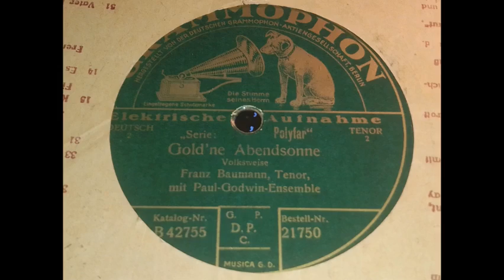Franz Baumann - Gold'ne Abendsonne